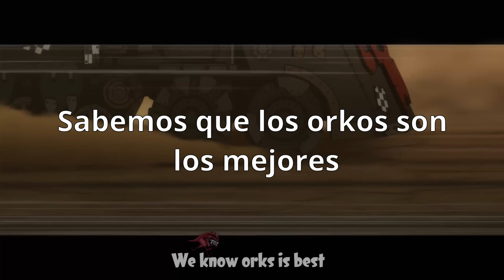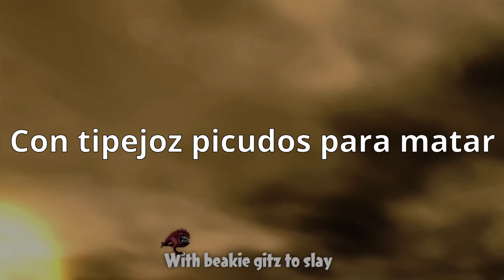The Goff Rocker sub Español(Ere We Go)-Warhammer 40k